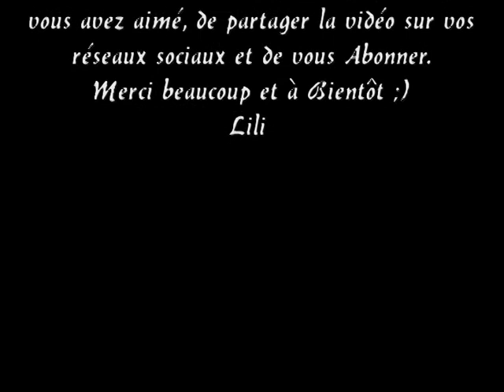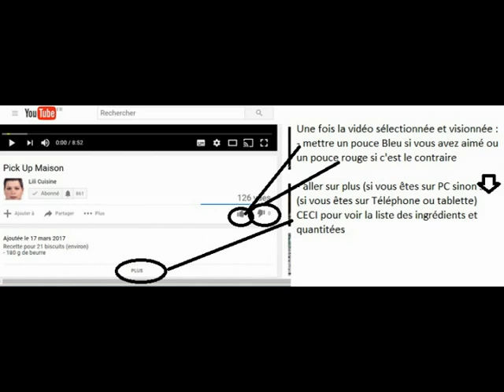Tarte Poires Roquefort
Recette pour 4-6 personnes

moule à tarte de 22 cm

- 2-3 pores
- 150 g de roquefort
- 4 cuillères à soupe de crème fraîche épaisse
- 2 oeufs
- Poivre, sel
- noix (Facultatif)

Cuisson : 30-35 min à 180°

Recipe for 4-6 people

22 cm pie mold

- 2-3 pores
- 150 g of Roquefort
- 4 tablespoons of heavy cream
- 2 eggs
- Salt pepper
- nuts (Optional)

Cooking: 30-35 min at 180 °